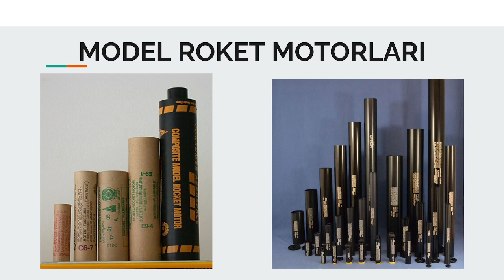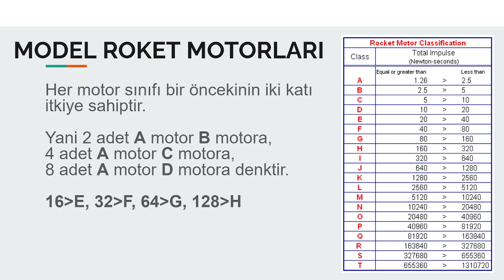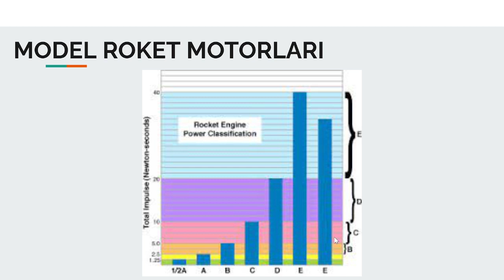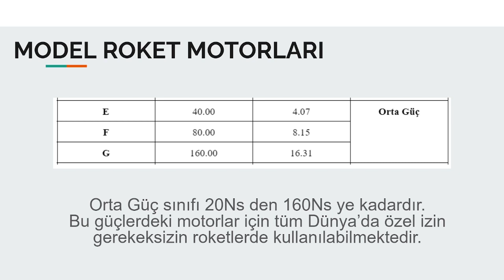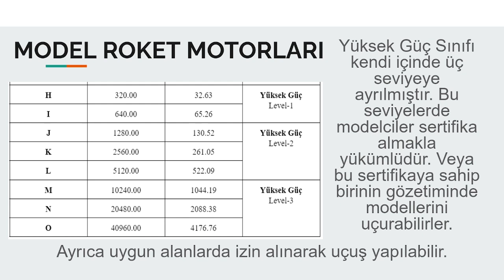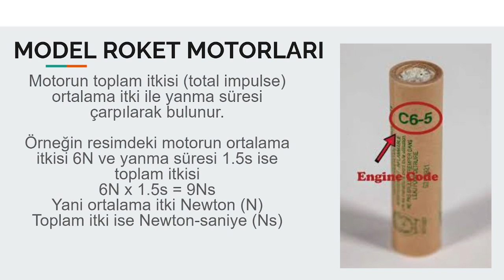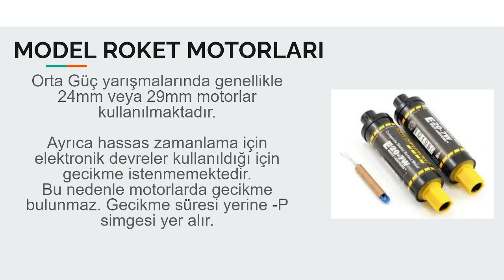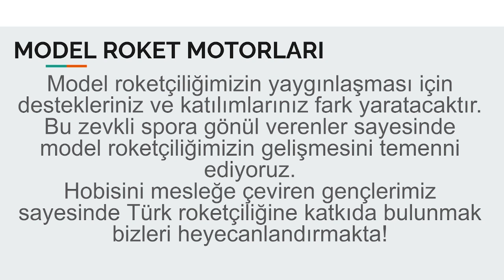Roket Motorları 101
Orta Güç Roketçilik serimizin bu bölümünde model roket motorları hakkında gene bilgi paylaşımında bulunuyoruz.
Her zaman olduğu gibi sorularınızı bekliyoruz.
Orta Güç Yarışmaları için Telegram kanalımıza üye olabilirsiniz.